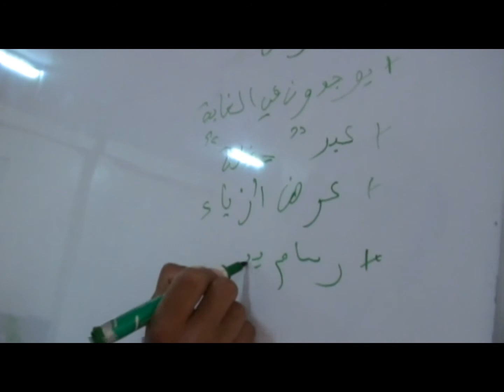La voix des éducateurs et des opérateurs sociaux